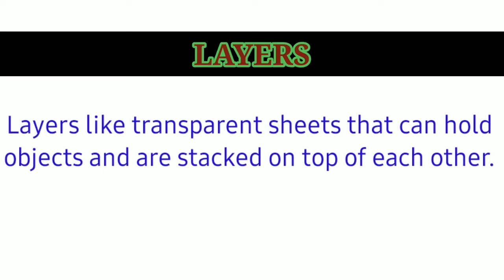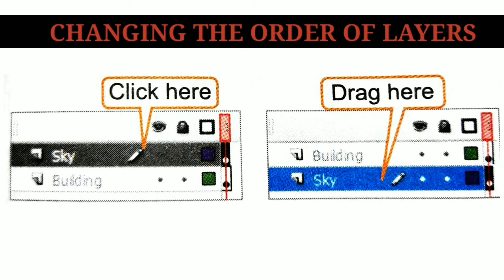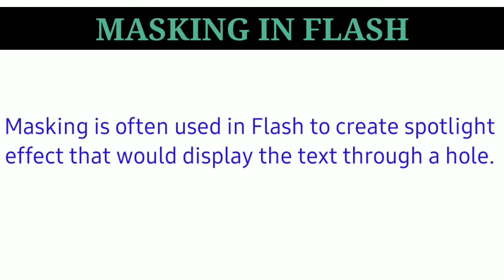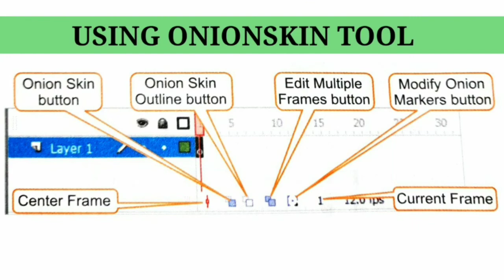Class 7 Computer Chapter 7 Working With Layers Recap Of the chapter